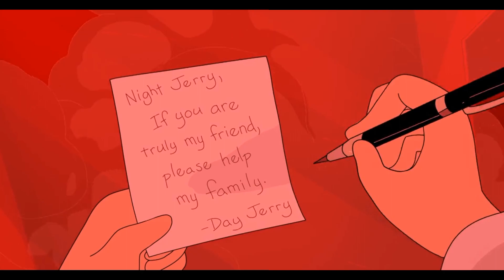Best Episode Of Rick and Morty???? Episode 4 and 5 - Review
"Rick and Morty: JuRicksic Mort was More Fun than Jurassic World Dominion!!!"
Sorry, I was late with the review of episode 4 and instead of making spread for it now, I decided to review both episode 4 and 5 in the same video. Season 6 is going great so far and can one of these episodes be the best episode of season 6?

Intro and Background:

Next Steps by half.cool
Taken from Youtube Studio

Outro:

Will 2 Pwr by half.cool